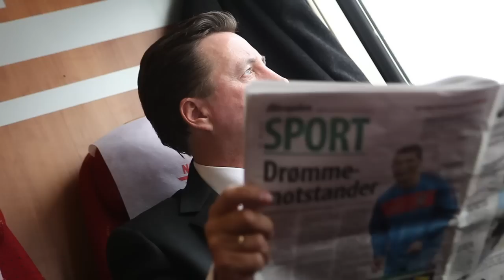Kultur- og naturreise - fortiden er tilbake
Introduksjonsfilm til Kultur- og naturreise: få informasjon om natur og kultur på telefonen og lesebrett der du der når du er der